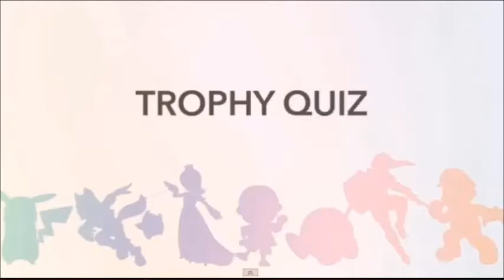Super Smash Bros WII U/3DS New Trailer Thoughts And Reactions And More!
Hey Want A Plush Of Me Check Out This Website And Type (Thundervolt888) For My Minecraft Skin (Note)I May Update My Skin Here Is The Also You Can Type Your Skin Name Too Prices:regular $39.99 jumbo $229.99

Hey Henry Lovers! New videos comming soon keep those subs comming I might do a giveaway if I maybe get Moar Than Hundreds subs and more views
Plus we are doing great on views keep up the good work I'm already working on Minecraft Videos And a Bukkit Server With JT In It,It Will Be A Awesome Server Also I Review Minecraft Maps So If You Got a Map You Wanna Share With Me Private Message ME And Give me The Download Link It Could be Texture Packs,Or Mods Too See Ya In The Next Video :D

If You Wanna See Moar Of Me Check These Link's Out :D
FaceBooker: